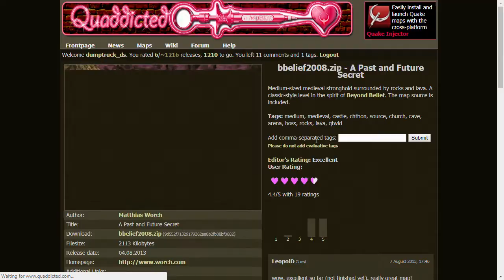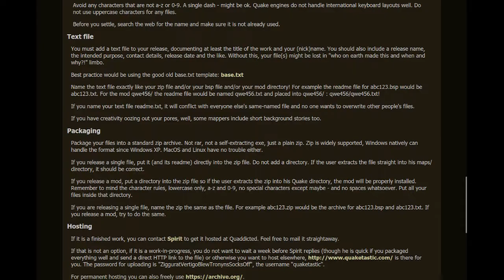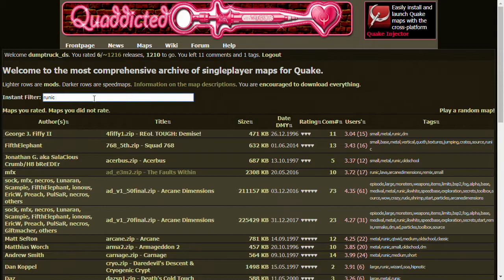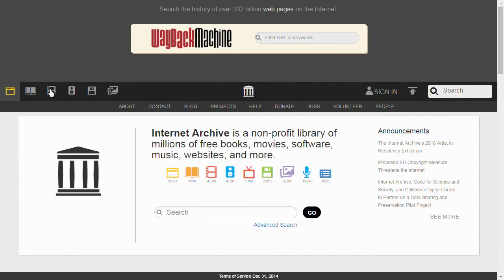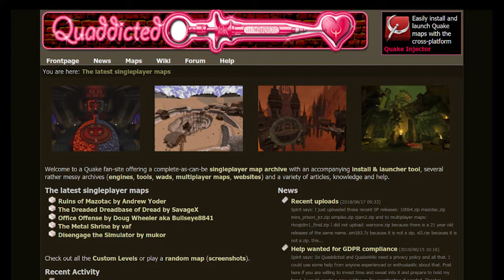Quake Mapping: Maps on Quaddicted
Mapping for Quake: Episode 25 - Maps on Quaddicted

How to release your map on the biggest Quake archive in this dimension.

PLEASE NOTE: TrenchBroom has an excellent manual. You can find it under the “Help” menu.